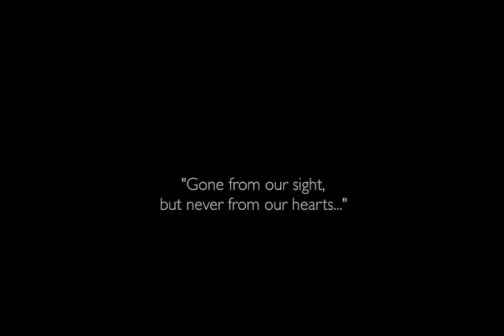10 May 2021